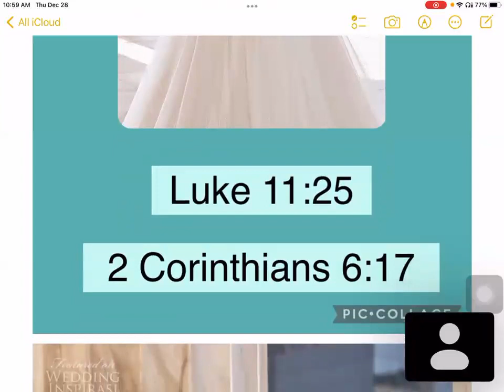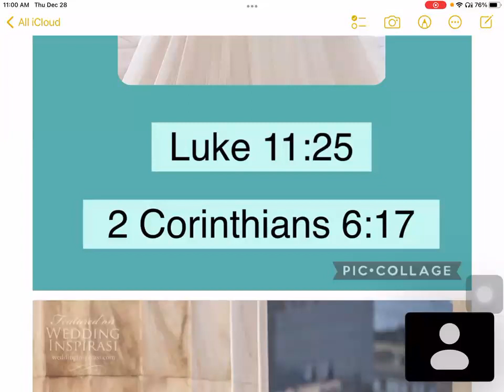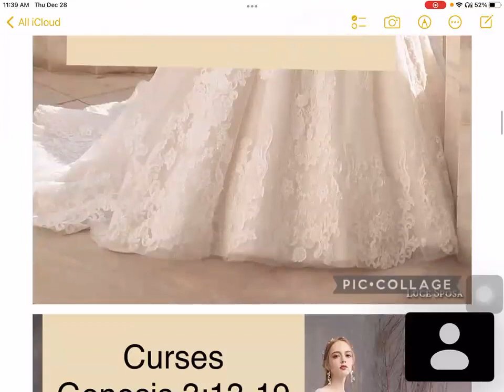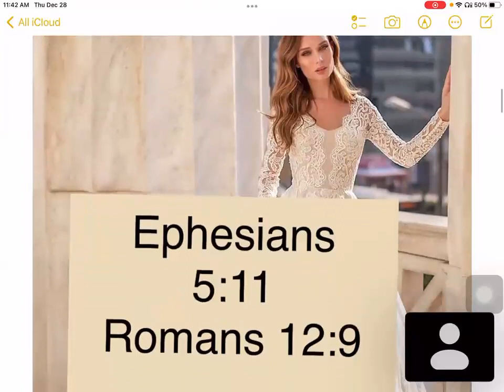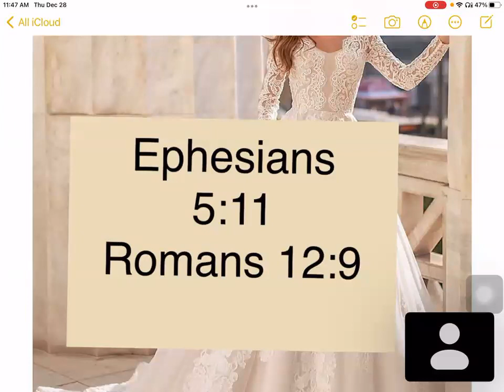28 DEC SPIRITUAL HOUSE CLEANING